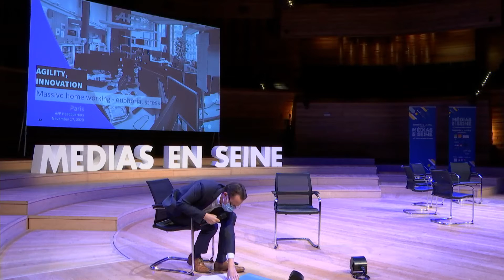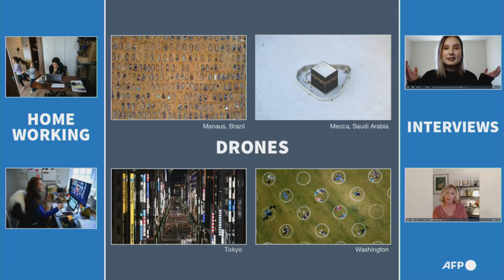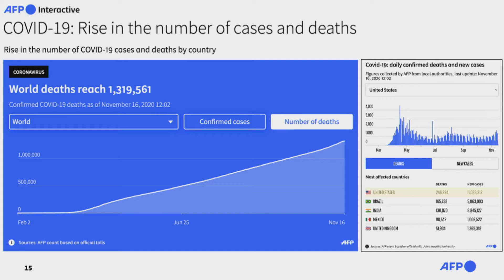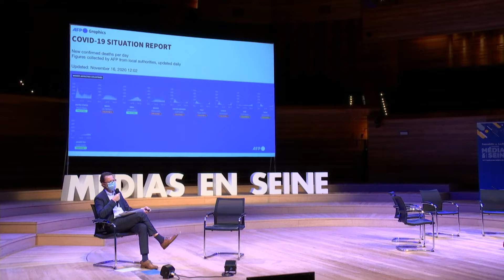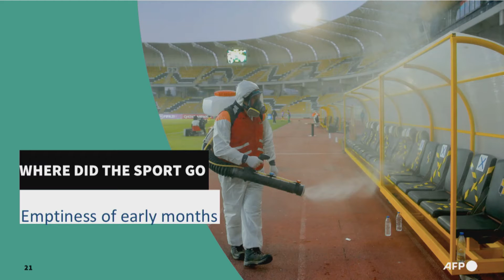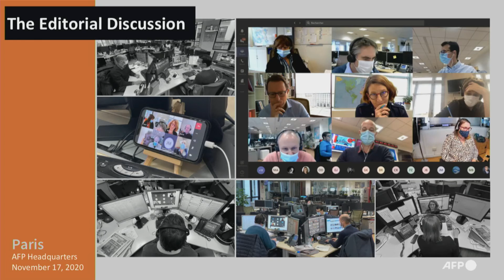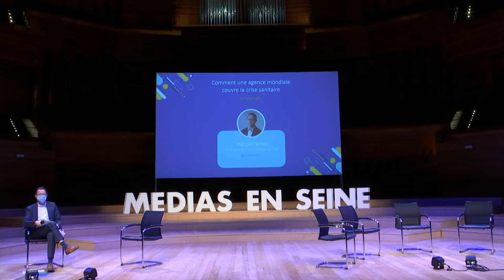Comment une agence mondiale couvre la crise sanitaire ?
Avec Phil Chetwynd, Directeur de l'information à l'AFP

Médias en Seine - auditorium Radio France / jeudi 19 novembre 2020